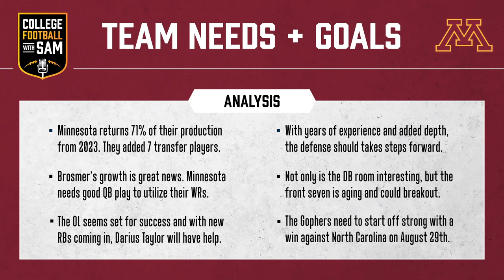Takeaways From Minnesota's Open Spring Practice | Minnesota Football 2024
Minnesota Football hosted their only spring practice open to the public yesterday, April 11th. PJ Fleck and the Golden Gophers went 6-7 last year with a win in the Quick Lane Bowl, a high note to end the season after a disappointing season by the standard that Fleck bears. Minnesota Football looks to improve in 2024 with 71% of their production returning, and yesterday's spring practice reports seem to indicate that strides are being made. Quarterback Max Brosmer is learning the system running back Darius Taylor and wide receiver Daniel Jackson are healing up. The defense seems to have made nice pickups in the portal at cornerback and the defensive line has improved in pass rush. We talk about all of this and more in this episode of College Football with Sam. Make sure to comment so I can interact with you and answer any questions you have!

0:00-5:30 Minnesota Football Needs To Build Depth
5:30-13:00 Analyzing Minnesota's Offense
13:00-19:00 Analyzing Minnesota's Defense
19:00-25:16 My Thoughts On Minnesota's 2024 Season